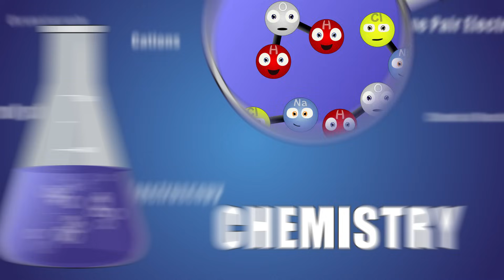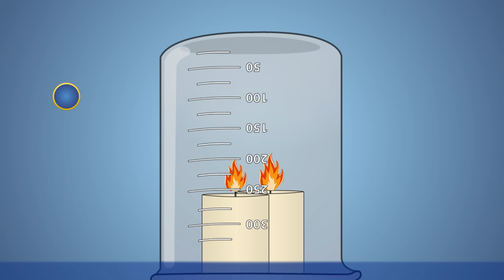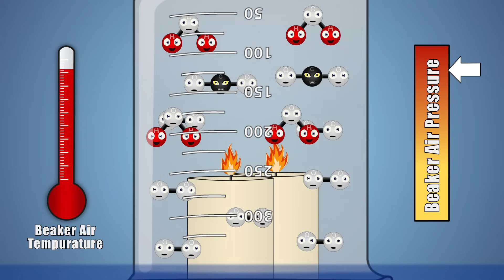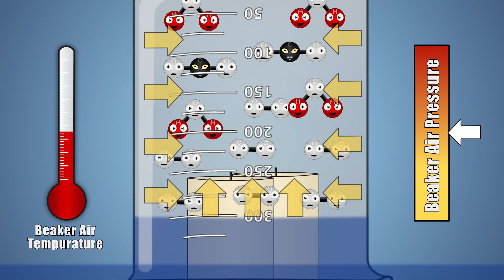The Sci Guys: Science at Home - SE2 - EP11: Gay-Lussac's Law of Ideal Gases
Welcome to the eleventh episode of season 2 of The Sci Guys. In this episode we will be using candles, water and a beaker to explore one of the gas laws, named Gay-Lussac's law of ideal gases. We will show you how the temperature and pressure of an ideal gas are directly proportional and explain why gases follow Gay-Lussac's gas law. Gay-Lussac's law specifically works on ideal gases. Examples of gases that act like ideal gases are oxygen, hydrogen and carbon dioxide. At the end of this video you will be able to demonstrate with an experiment how Gay-Lussac's law of gases works and explain how gas molecules react to changes in temperature and pressure.

Equipment and Ingredients:
    2 Candles
    Beaker or Large Glass
    Shallow Dish or Casserole Dish
    Butane Lighter
    Water
    Food Colouring
    Goggles
    Gloves
    Apron or Lab Coat